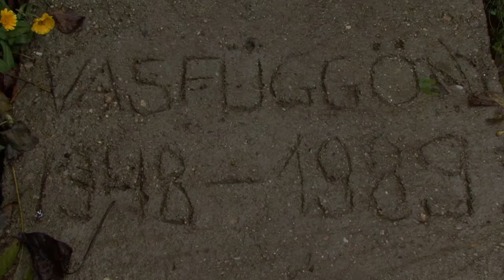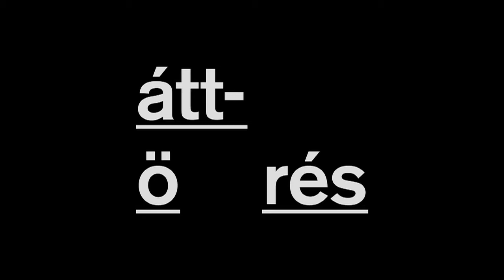ÁTTÖRÉS - 20 anni dalla caduta del muro di Berlino (HD)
Una troupe, composta da cinque giovani parte da Gorizia alla volta di Berlino per celebrare i vent'anni dalla caduta del Muro. I giovani si prefiggono di raccontare, attraverso un video/reportage, i cambiamenti delle zone limitrofe la cortina di ferro per arrivare infine a Berlino il 9 Novembre e seguire le celebrazioni per la ricorrenza dalla caduta del Muro.

Regia: Cristian Natoli
Produzione: Andrea Badin
Fotografia: Ferruccio Goia
Grafiche: Giovanni Di Natale
Montaggio: Matteo Serman
Musiche: Sarah Schuster, Amari, Camera 66

Un Progetto: Gorizia Lucide Video e YFF